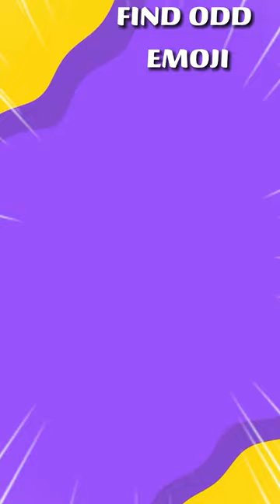find odd emoji Hammer emojichallenge emoji quiz BrainYfox #@BrainYfox